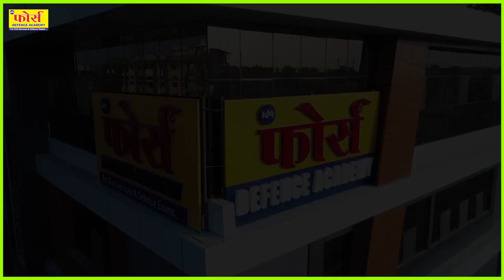FORCE ACADEMY INDORE